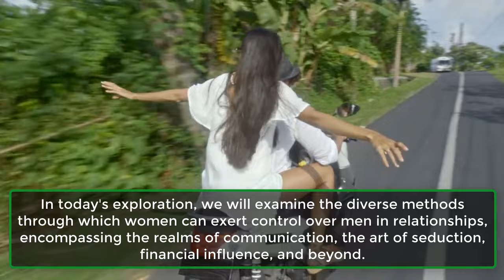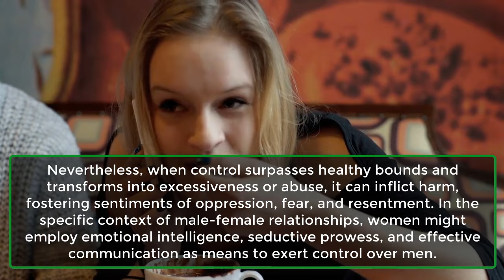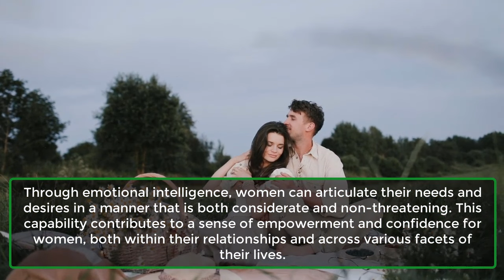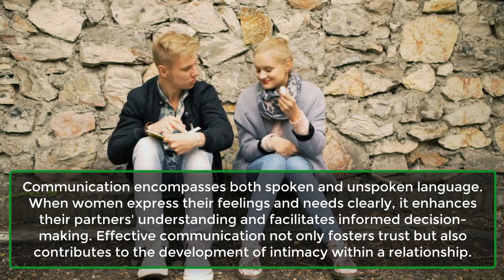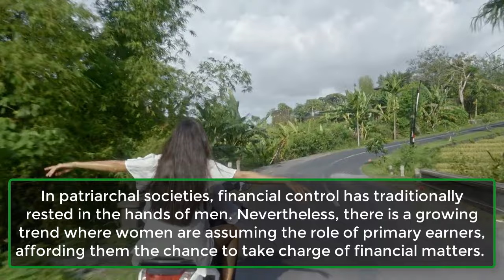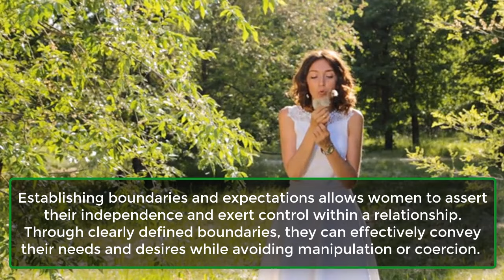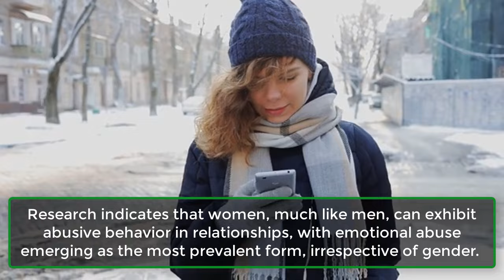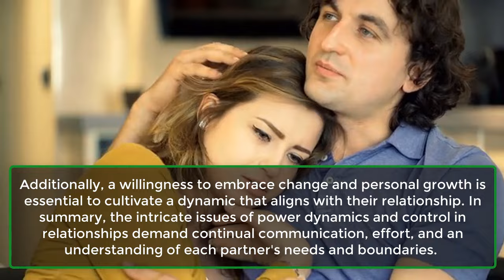How Women control Men | Psychological Facts About human Behaviour Psychology | Awesome Facts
Relationships are intricate, and power dynamics are an inherent aspect of them. However, the prevalent assumption that men exclusively hold control oversimplifies the complex nature of power dynamics. In reality, women often possess more influence and control over men than is commonly acknowledged.

It is essential to scrutinize the ways in which women exert control, as this discussion unveils the subtleties of power dynamics in relationships and helps identify and address potential imbalances. In our exploration today, we will investigate the various methods through which women can influence men in relationships, spanning areas such as communication, the art of seduction, financial impact, and more.